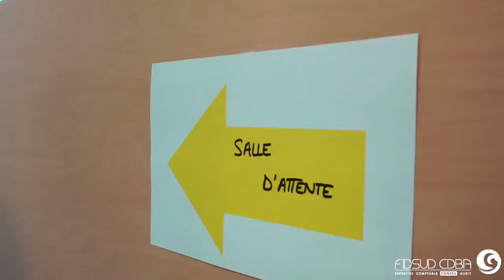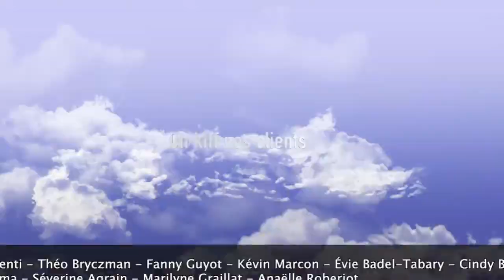Kiffe Ton Cab Romans sur Isère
Le cabinet de Romans sur Isère a participé à l'édition 2020 "Kiffe ton Cab" organisée par l'ordre des experts-comptables de la région Rhône-Alpes.